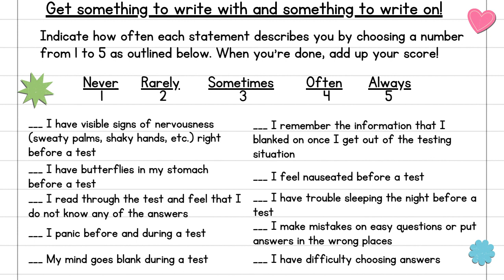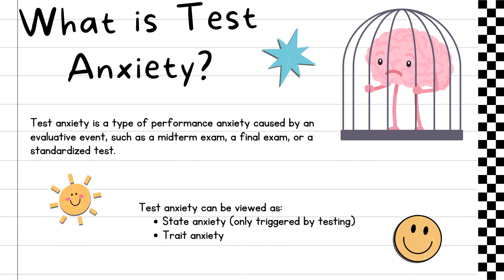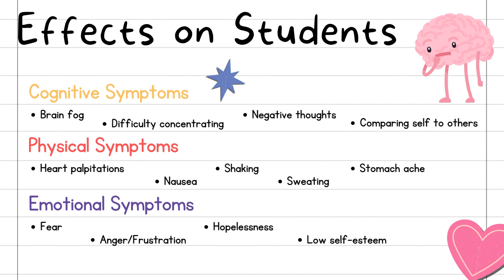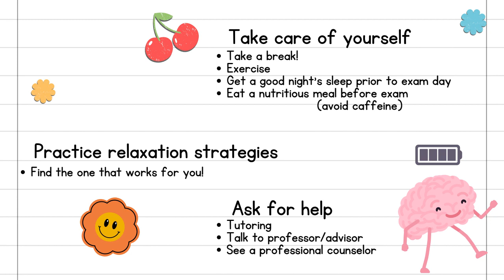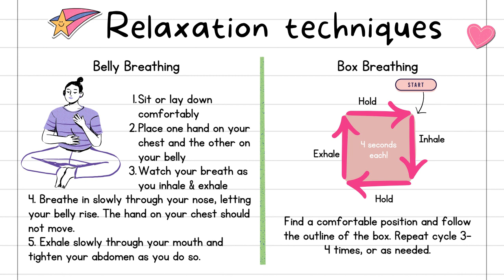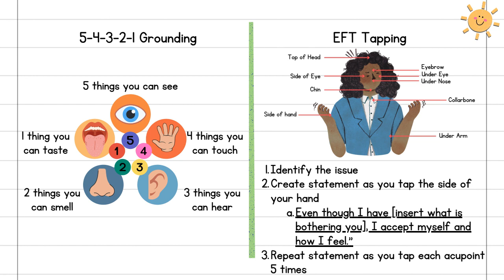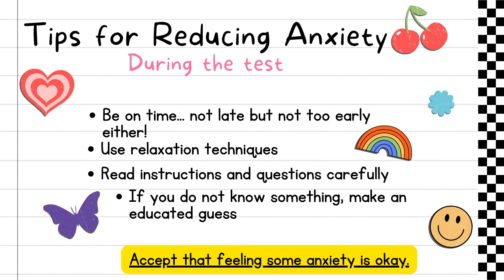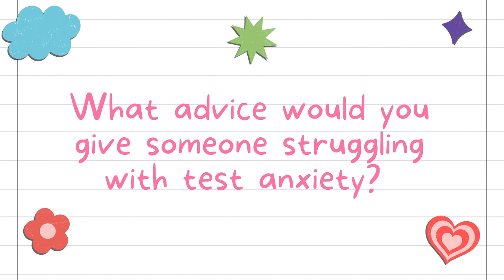Fall 2023 Test Anxiety with the Student Support Services Program SSSP